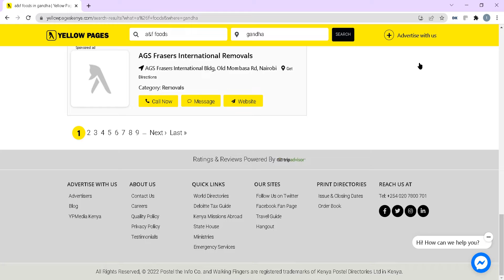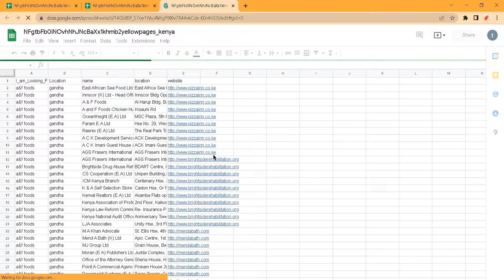Yellow Pages Kenya Scraper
This bot, when given keyword and location bot searches and scrape the search results.